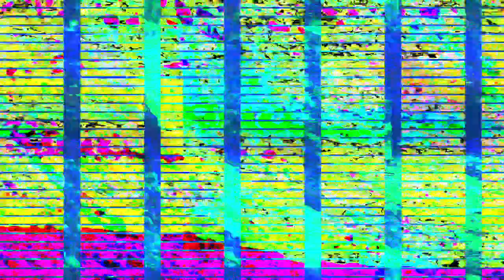[EPILEPSY WARNING] Movie 23 07 13 06h45m10s *Photosensitivity Warning*